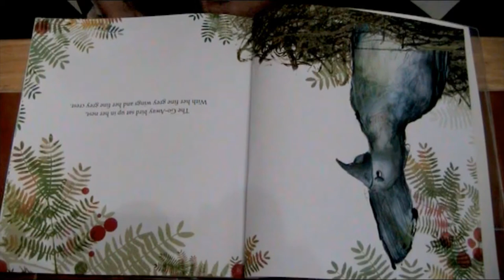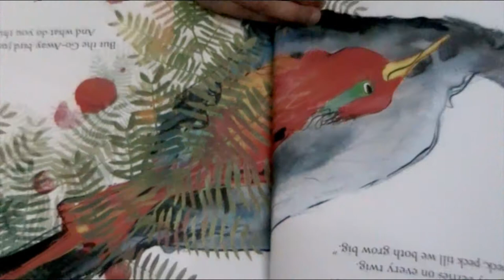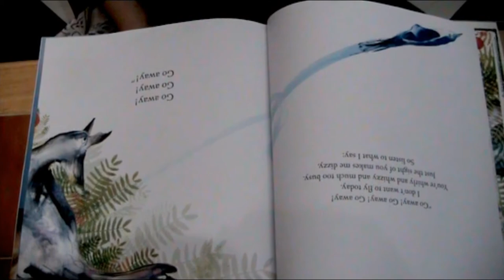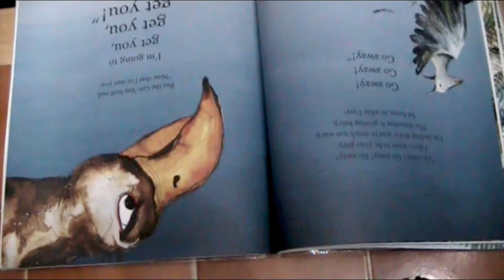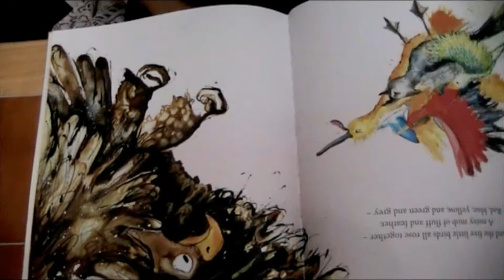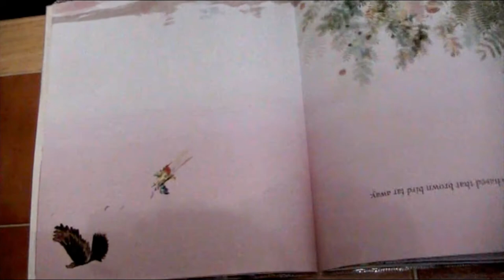The Go Away Bird - Book Reading By Roxana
Stone Art Play Lists

All Stone Paintings:

Paint Pen Paintings

Enjoyed this and want to help?